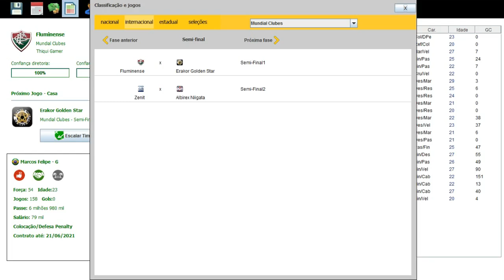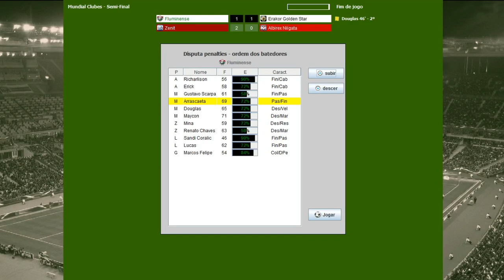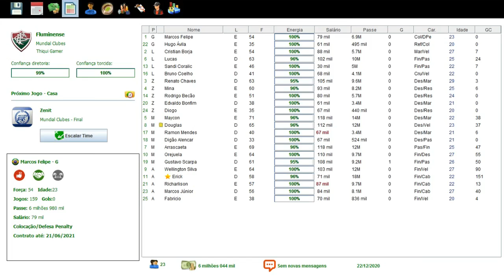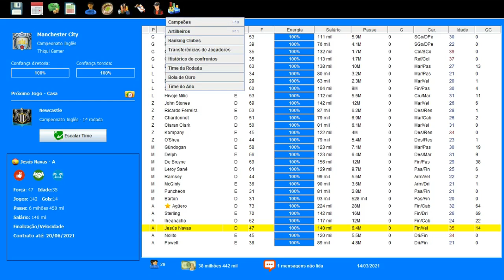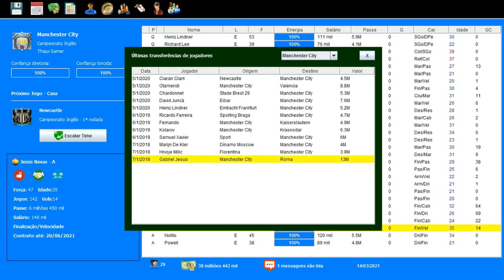BRASFOOT 2017 MODO CARREIRA #56 TIME EUROPEU MANDA OFERTA